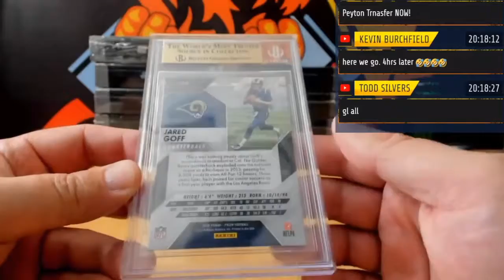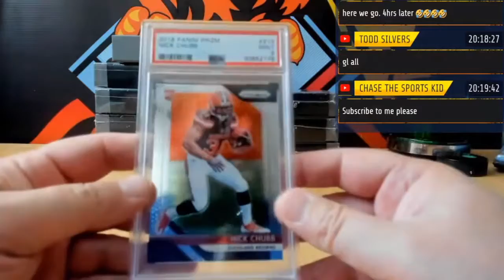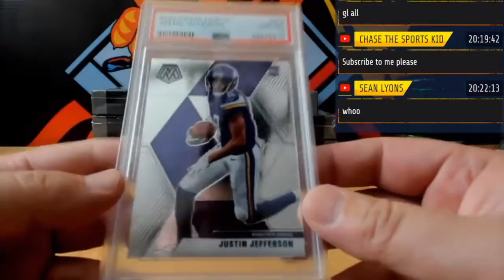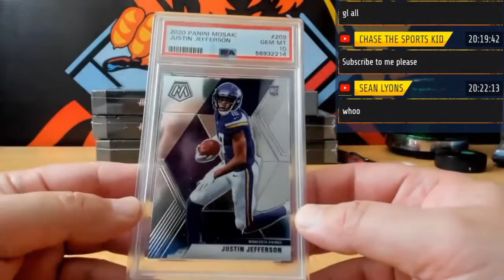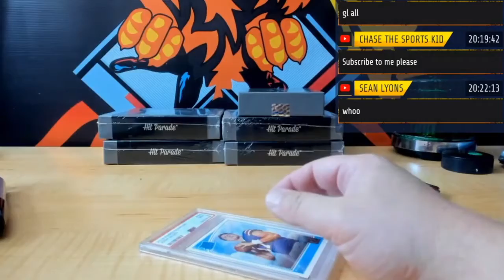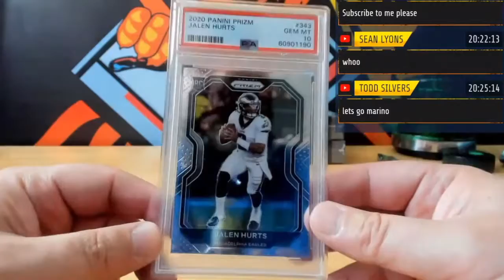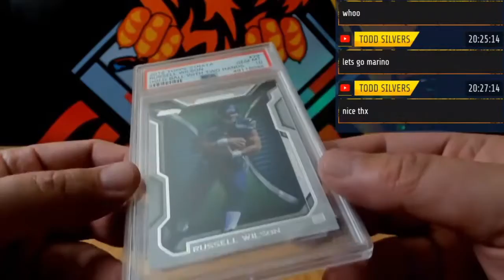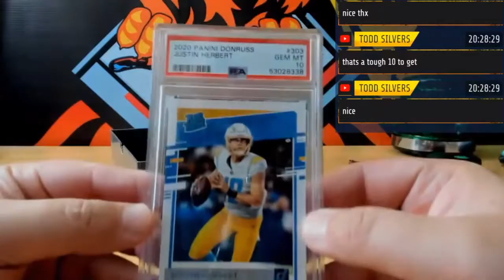2021 Hit Parade The Rookies Graded SERIES 12 Football Edition 10 BOX CASE PYT # 1AA